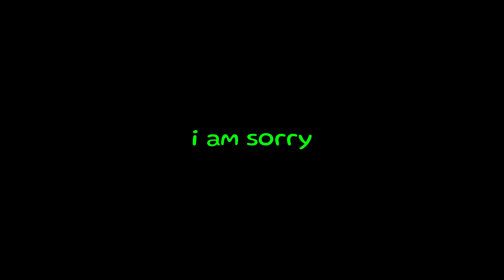mcsplosion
Or, if you don't want to, don't. Not a problem.